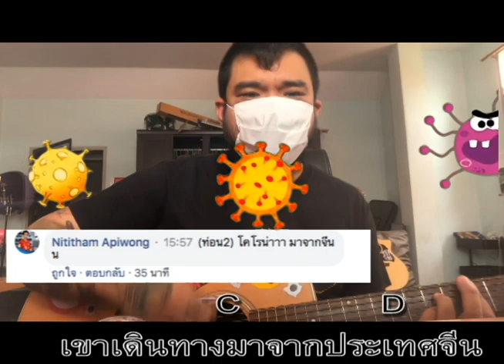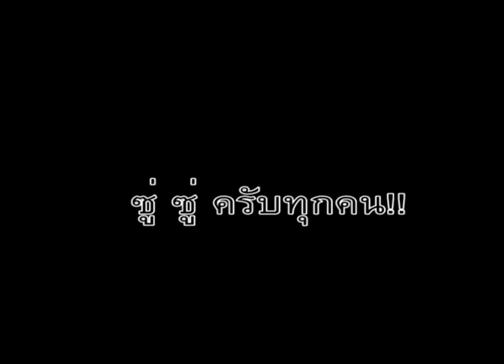เมื่อคุณช่วยกันแต่งเพลงโควิด กับลูกเพจ